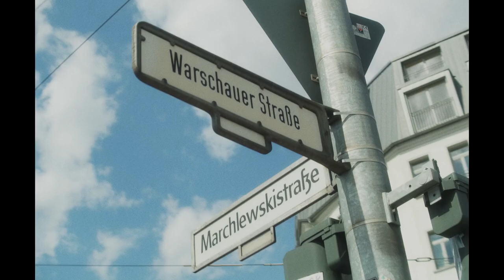BOY MEETS BOY - Trailer - Frameline45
BOY MEETS BOY
DIR Daniel Sánchez López | Germany | 2021 | 71m

An electric kiss between strangers in a nightclub leads Johannes and Harry to spend a day ambling through Berlin while the clock ticks down to Harry’s departure for London. Director Daniel Sánchez López details the immediate intimacy, the deceptively breezy revelations, and the undeniable chemistry of an unexpected love affair. Like Weekend and Before Sunrise, Boy Meets Boy captures the timeless feeling of the heart opening up to someone new.